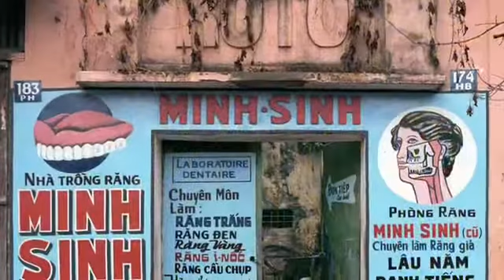Couleurs de Hanoi - 1980s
Mes annees d enfance